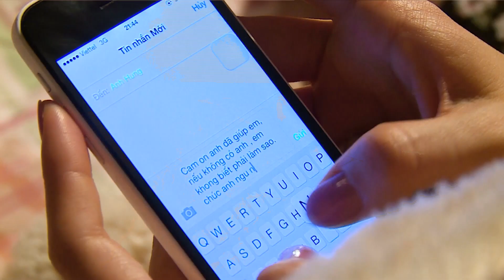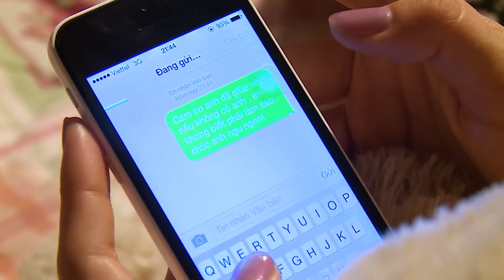Gái Xinh Phải Lòng Anh Xã Hội Đen Cục Súc - Full HD | Phim Lẻ Tình Cảm Việt Nam | Phim Hay 2022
Gái Xinh Phải Lòng Anh Xã Hội Đen Cục Súc - Full HD | Phim Lẻ Tình Cảm Việt Nam | Phim Hay 2022 - Full HD | Phim Lẻ Tình Cảm Việt Nam | Phim Hay 2022